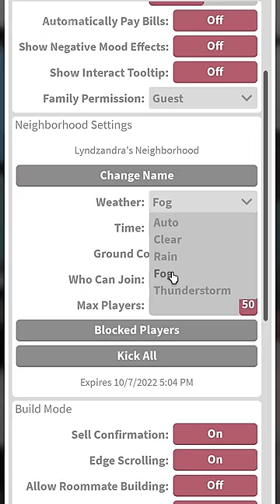DON'T get a neighborhood 😳